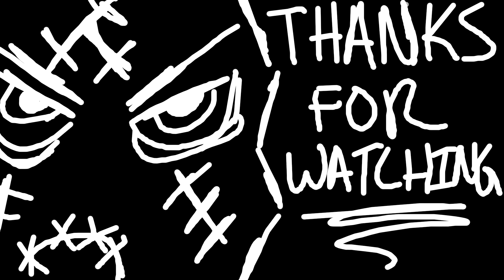Goldeneye 007 N64 (PART 20 FINAL) [Egyptian]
So after the release of many youtube partnerships by google including myself, I was really bummed out and decided to play something that I really enjoy from my childhood, So what perfect game to play casually to play than Goldeneye 007 for nintendo 64. The game notorious for being one of the godfathers of FPS shooting games. With that, I hope you enjoy my playthrough as much as I liked playing the game. If interested in the next part of the series feel free to check out the link here: